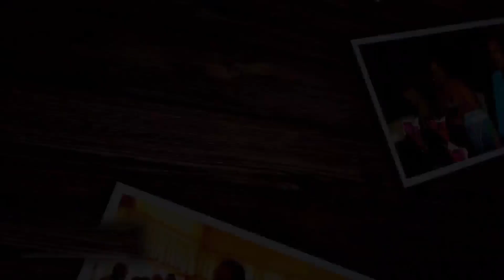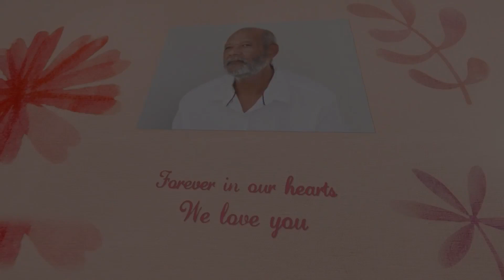Celebrating the life of Jacobus Johannes van Wyk “Kosie”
Memorial Service:
Home Service:
Thursday,   28 March 19:00
1 Parkiet street, George

Funeral Service:
Church Service:
Saturday,  30 March 10:00
PPK Calvary Church, Rosemore